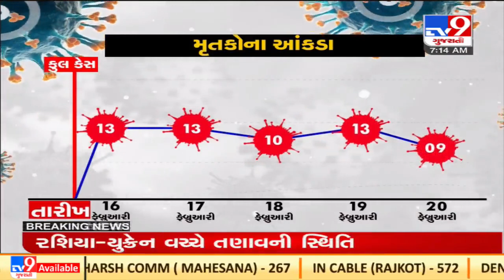Gujarat recorded over 377 Covid-19 cases in last 24 hours | TV9News